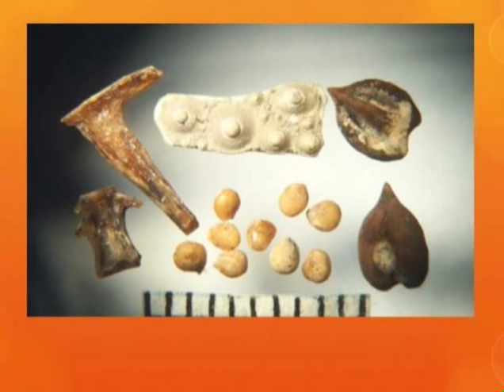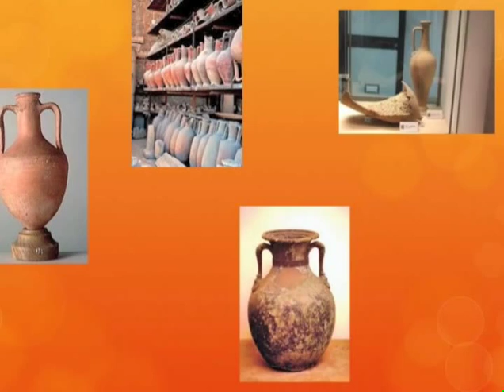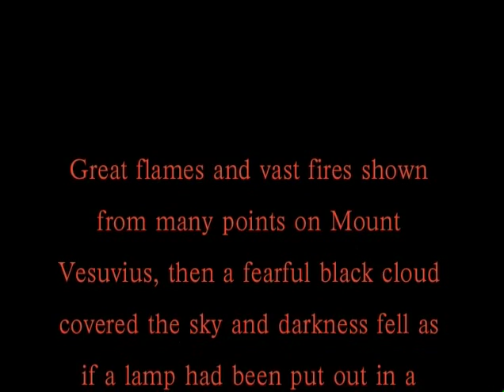POMPEII AUDIO TOUR 01 Title 01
Audio Tour Offered by the Science Museum of Minnesota on the remains and artifacts of Pompeii.